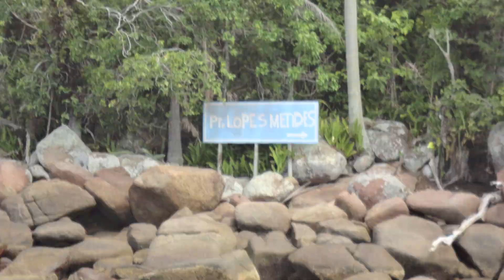GiraMundo BoatTrip 2011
Viajem de uma semana para a ilha grande com o veleiro GiraMundo!!